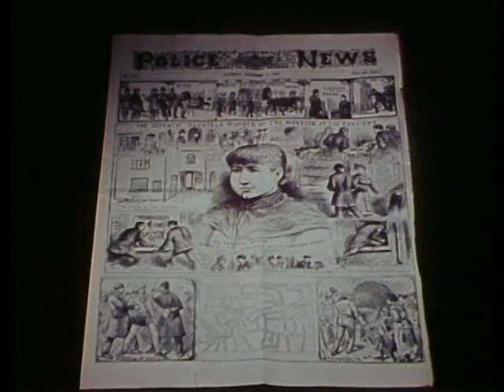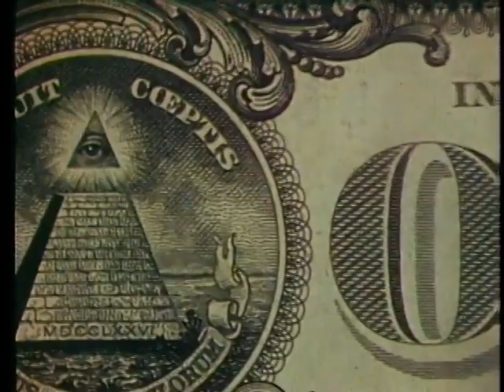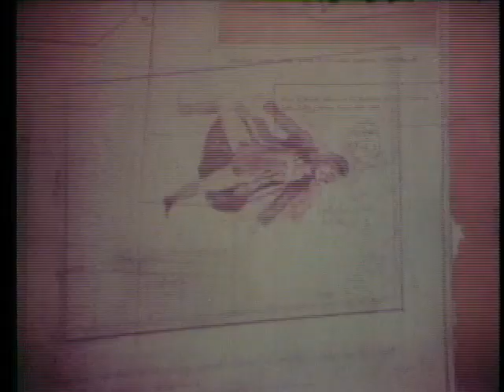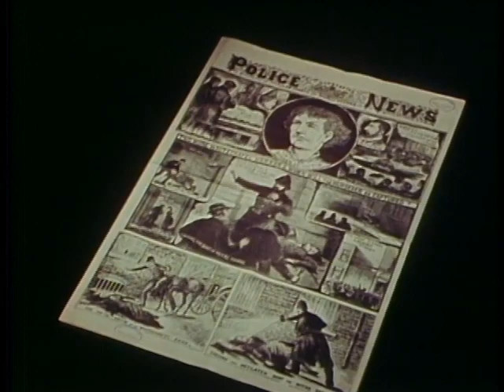In Search of . . . S3 E5 Jack the Ripper